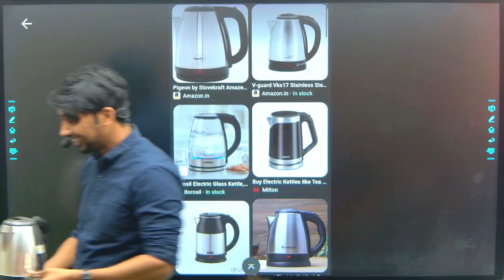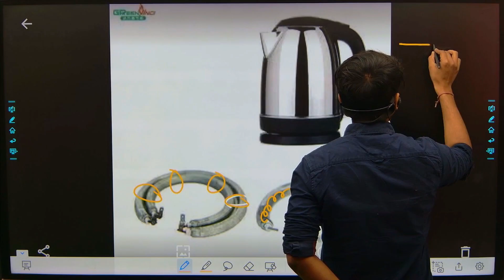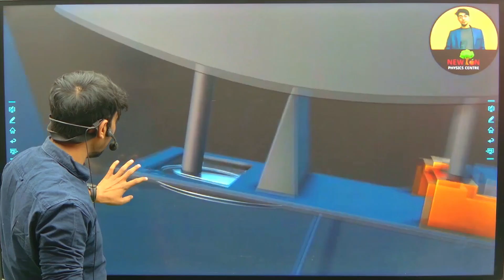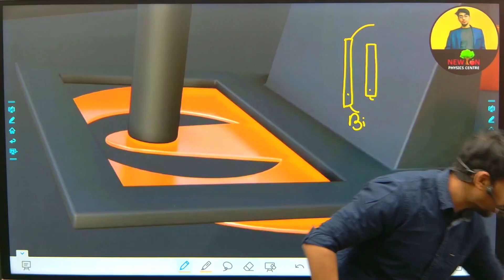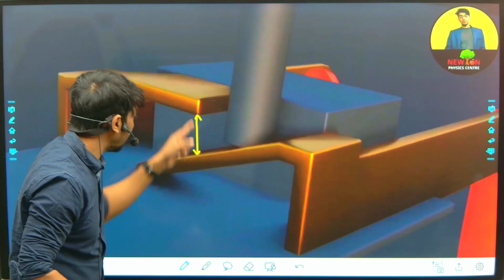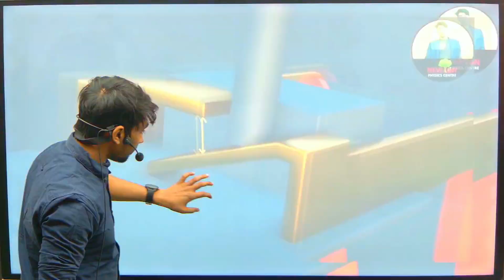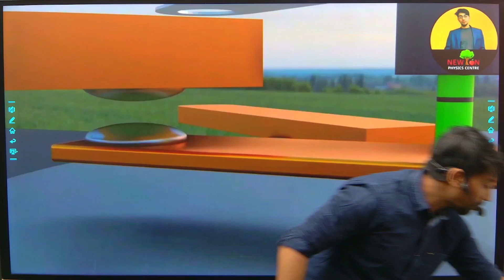Electric Kettle कैसे काम करती है? How an Electric Kettle work? Newton की पाठशाला-01